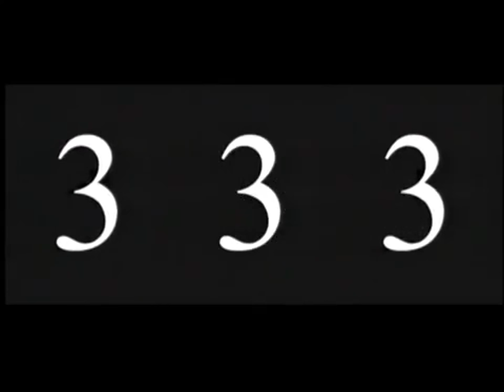As Três Marias (2002) - Trailer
No início dos anos 70, em pleno sertão pernambucano, Firmino é abandonado por sua noiva Filomena, que se casa com Borges Capadócio. Firmino passa a nutrir um profundo ódio contra a família de sua ex-noiva, chegando ao ponto de, 30 anos depois, ordenar que seus filhos matem os homens da família dela. Após saber da tragédia, Filomena convoca suas três filhas, Maria Francisca, Maria Pia e Maria Rosa, para arquitetar sua vingança. As três irmãs são então encarregadas de sair pelo sertão para encontrar e contratar matadores de aluguel, sendo que cada uma passa por dificuldades próprias para cumprir sua tarefa.

Filme é dirigido pelo cineasta Aluizio Abranches.